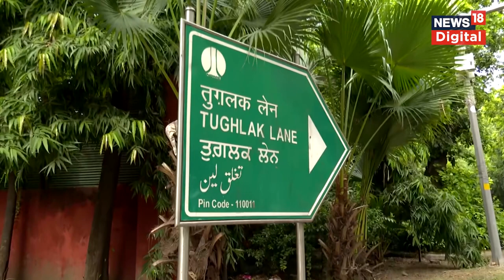Rahul Gandhi Defamation Case: राहुल को सांसदी बहाल होने के बाद उन्हें सरकारी बंगला भी मिला |Breaking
Rahul Gandhi has got an official confirmation from the Estate office for the allotment of a bungalow to him as an MP in Delhi. For now, he has been offered 12, Tughlak Lane, his earlier residence, but he is yet to decide on it. The Cong MP has 8 days to respond to this: Congress sources